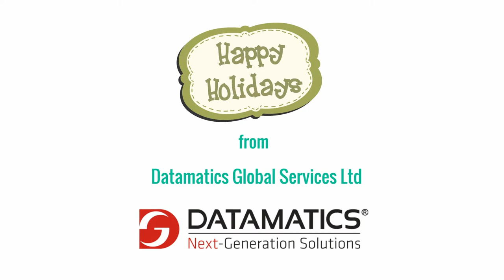Datamatics Wishes You all A ‪‎Merry Christmas‬ ‪and ‎Happy Holidays‬